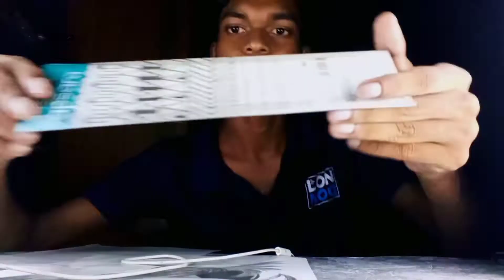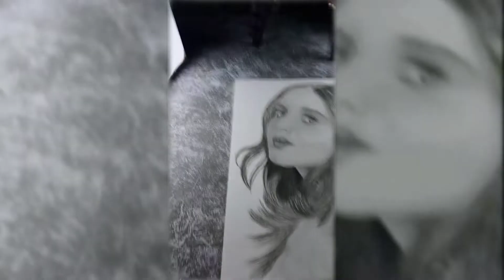unboxing apsara charcoal pencils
🌀 I Hope You Like This Video If You like this video give it a big thumbs-up and share it with you friends who is really want this and subscribe this channel for more videos

And And And This channel is special for drawing video so your a artist or you are like to see Drawing video so you can subscribe my I promise you that I am not disappoint any time so wood you like my video's so subscribe my channel